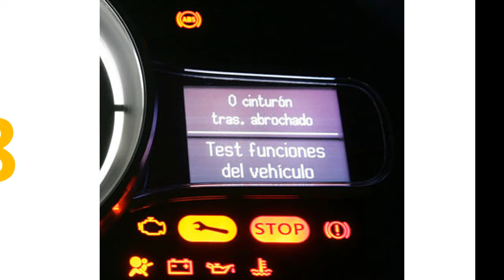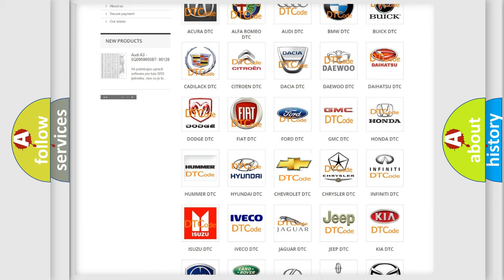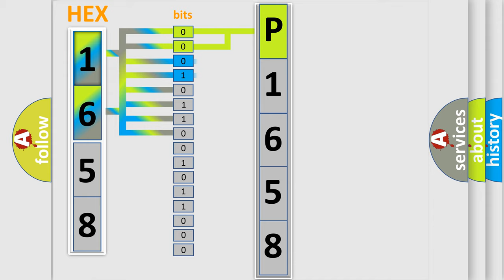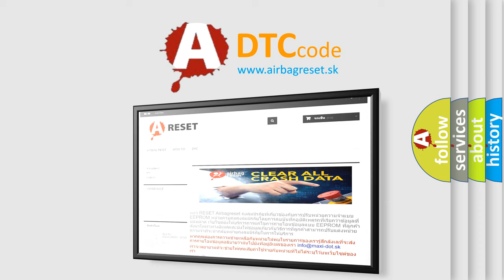DTC Chevrolet P1658 Short Explanation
Contents:
0:21 Basic DTC analysis according to OBD2 protocol standard.
1:48 Insight into programming
2:58 A diagnostically understandable description of the Diagnostic Trouble Code
3:05 Basic error definition

Make:
Chevrolet
Code:
P1658
Definition:
Autolamp On Circuit Short To Ground
Description:
An on-demand DTC that sets when the SJB detects the autolamps on input circuit shorted to ground.
Cause:
 Wiring,terminals or connectors Light sensor Headlight switch Windshield wiper motor SJB